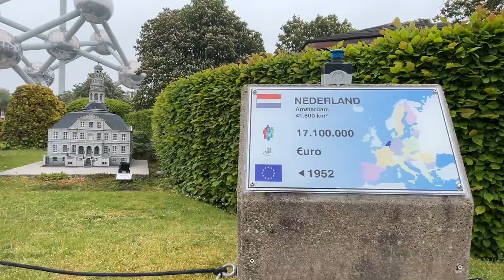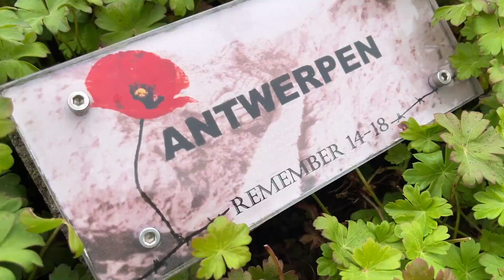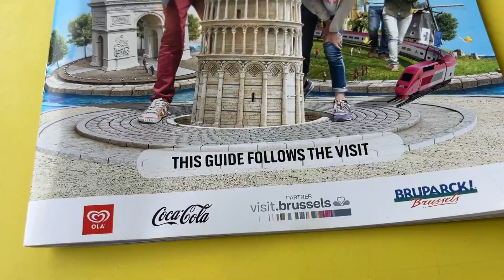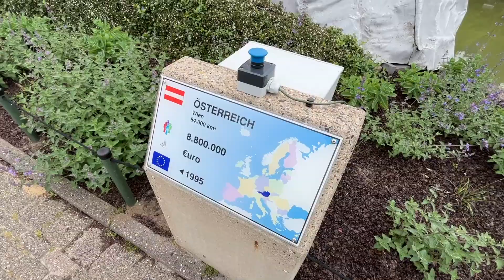Mini-Europe Brussels: Europe’s Icons in Miniature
Welcome to our adventure in Mini-Europe, a fantastic miniature park located in the heart of Brussels, Belgium! 🌍✨

In this video, we take you on a magical tour through this unique attraction, where you can explore detailed models of Europe's most famous landmarks all in one place. From the Eiffel Tower in Paris to the canals of Venice, and from Big Ben in London to the Berlin Wall, Mini-Europe showcases over 350 beautifully crafted miniatures that bring the rich history and cultural diversity of Europe to life.

📌 Highlights of our visit:

Discover the intricate details and craftsmanship behind each miniature model.

Learn interesting facts and historical tidbits about the landmarks.
Experience the interactive displays and moving elements that make Mini-Europe truly special.

Enjoy the stunning views and picturesque scenery of this charming park.
Whether you're a history buff, a travel enthusiast, or simply looking for a fun and educational day out, Mini-Europe has something for everyone. Join us as we marvel at the miniature wonders and immerse ourselves in the spirit of Europe.

📅 Plan your visit:

Location: Bruparck, 1020 Brussels, Belgium